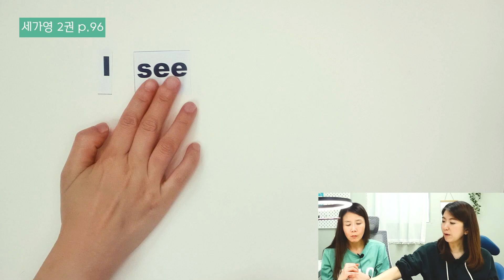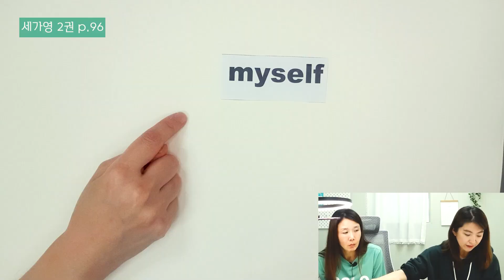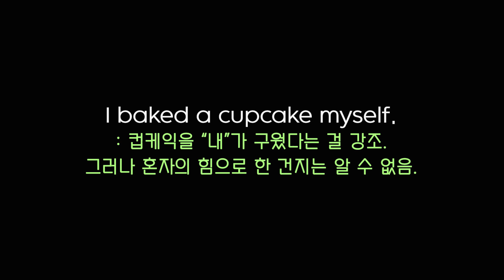210. 학교에서 다 알랴주지 않은 self표현의 차이를 짚어봤어! myself, by myself, for myself |세가영+엄쌤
[오늘 강의 - 영어 문장을 보다보면 my, her, him 등의 대명사 뒤에 self가 붙어있는 경우를 종종 보게 되죠? 학교에서는 재귀대명사라는 어려운 용어가 붙어 있기도 하지요. 우리말에서도 셀프, 셀프서비스 등의 표현이 있기 때문에 self라고 하면 뭔가 스스로 한다라는 의미정도는 알고 계실텐데요~ 오늘은 영어에서 언제?? 이러한 self의 표현을 쓰게 되는 것인지..그리고 이 표현앞에 by나 for와 같은 전치사가 붙으면 어떤 의미인지 함께 배워보도록 해요.]

으로 들어오셔서 Q&A 질문방을 활용해주세요.